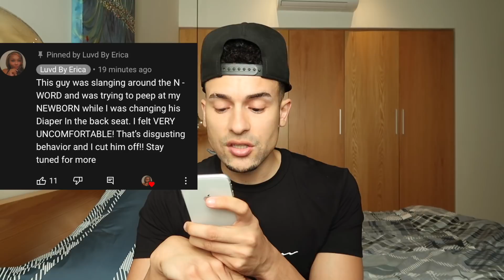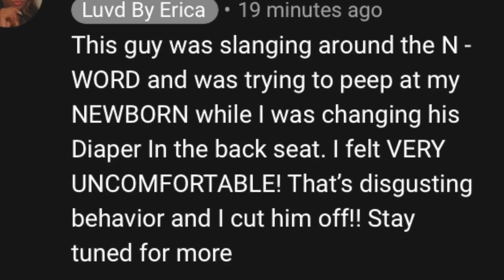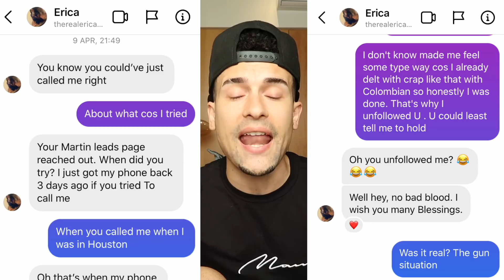Lets talk about it - the cryer family and luvdbyerica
Lets talk about it - (RECEIPTS) Martin Louis Exposed
Recently Damian cryer from the cryer family and erica white from luvd by erica had made a video where Erica Accused me of disgusting behavior